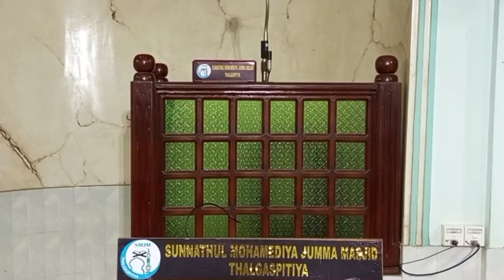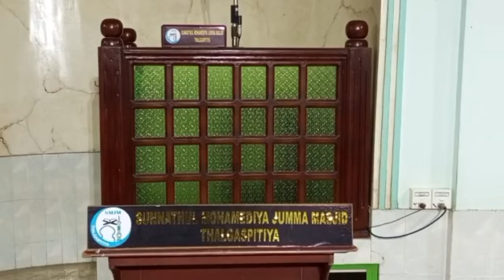தலைப்பு :-நெருங்கி வரும் மறுமையும் மறந்து போகும் மனிதனும் அஷ்ஷேய்க் : -ஆதில் ஹசன்